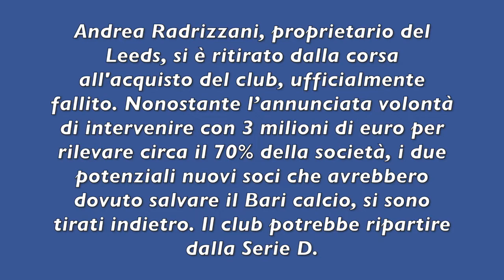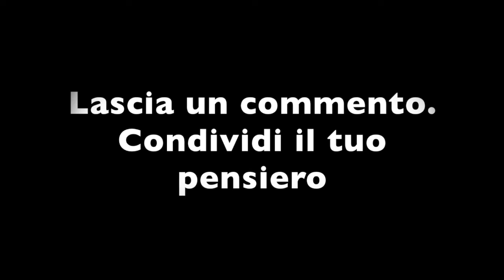È FALLITO: CANCELLATI 110 ANNI DI STORIA. ED ORA?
Tempo scaduto per il Bari, fallimento e niente iscrizione: addio al calcio professionistico dopo 110 anni. Riparte dalla C?

Andrea Radrizzani, proprietario del Leeds, si è ritirato dalla corsa all'acquisto del club, ufficialmente fallito. Nonostante l’annunciata volontà di intervenire con 3 milioni di euro per rilevare circa il 70% della società, i due potenziali nuovi soci che avrebbero dovuto salvare il Bari calcio, si sono tirati indietro. Il club potrebbe ripartire dalla Serie D.

Altra ipotesi è quella dell'acquisizione del titolo sportivo del Bisceglie, che consentirebbe al Bari, mediante cambio di denominazione, di ripartire dalla Serie C. E la conferma è arrivata dal presidente del club nerazzurro, Nicola Canonico: "Ho fondato il Bari 1908".